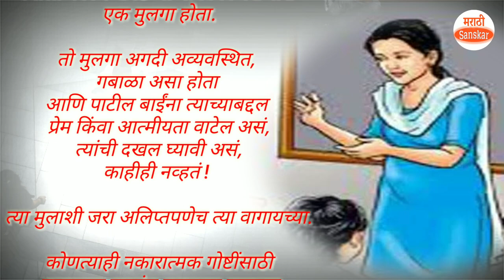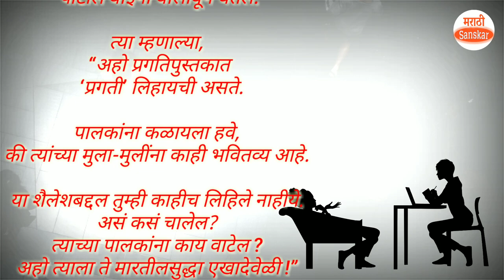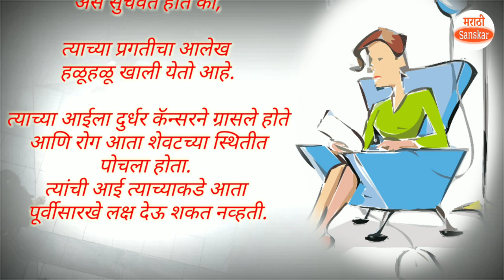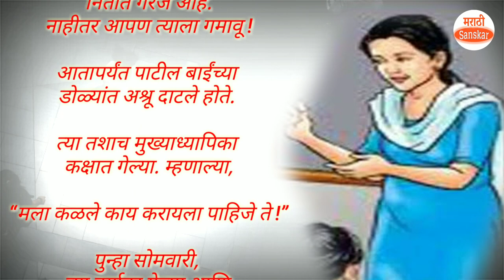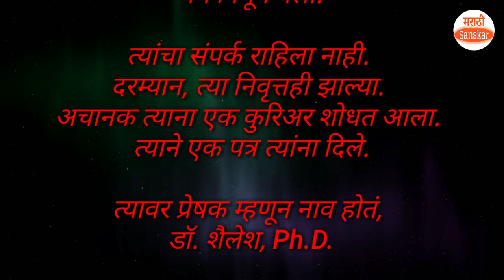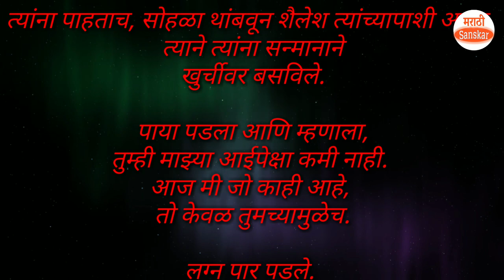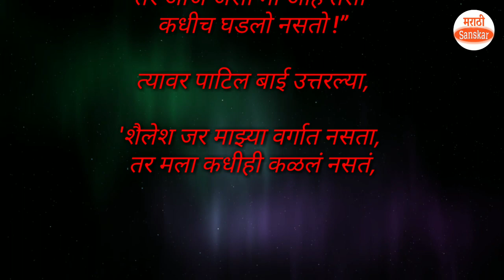प्रत्येक शिक्षकानी हि एक कथा ऐकाच ! शैलेश चा प्रवास | हूशार - ढ - हूशार - यशस्वी